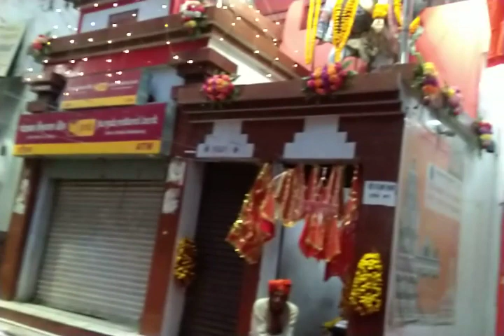Baripatndevi mata ke mandir me ka drishya Patna City-7 (26/01/23)🙏🙏🙏